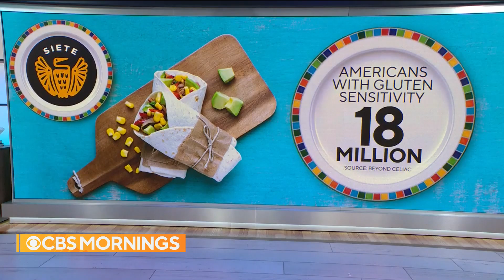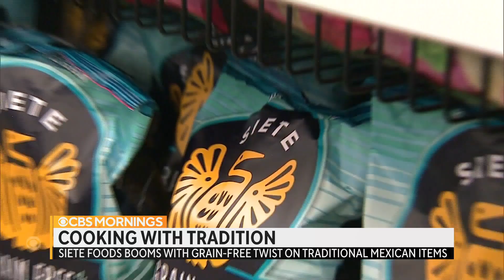Family behind Siete shares tradition and culture with grain-free versions of Mexican favorites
The Garza family started Siete Foods to create healthy, grain-free versions of traditional favorites. As part of our Hispanic Heritage Month coverage, Mireya Villarreal shows us how an idea sparked at a family cookout is helping pass on Mexican traditions, regardless of diet restrictions.